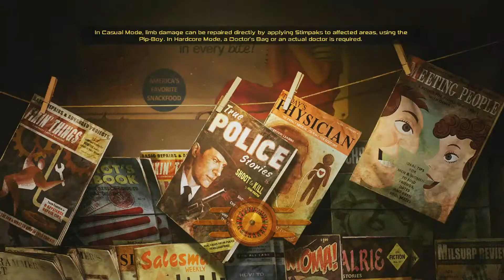Fallout New Vegas Playthrough 400 Mods Chapter 4 Ep.23- Almost Grand Opening Time